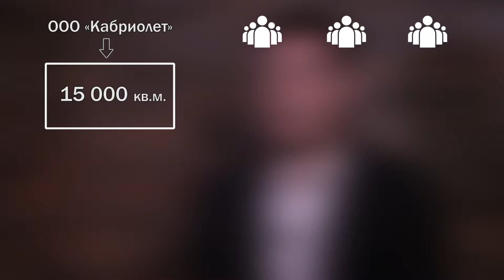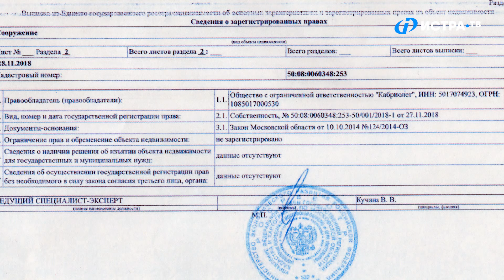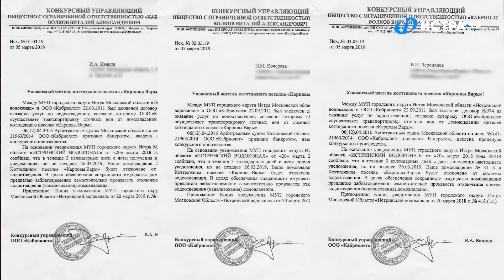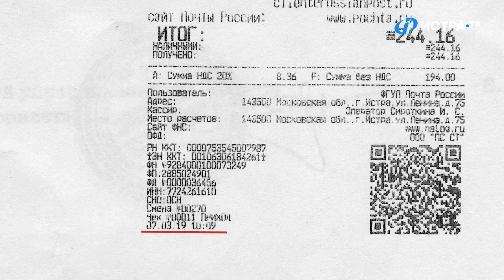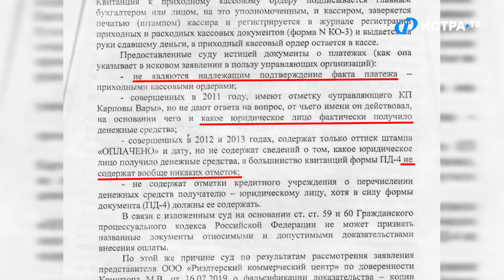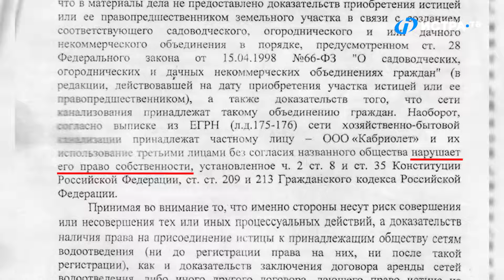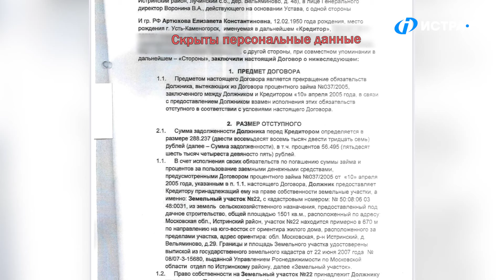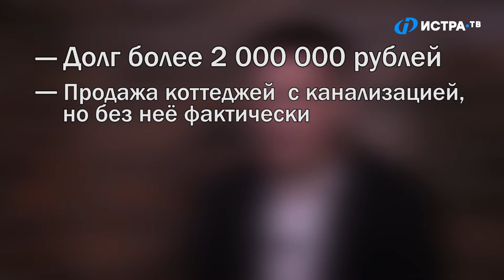Расследование Истра РФ: «Деньги не пахнут»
Коттеджный посёлок «Карповы Вары» находится рядом с деревней Вельяминово. Уютный и просторный, наполненный ухоженными, современными — а поэтому и на вид недешёвыми — коттеджами. По первому впечатлению, здесь тихо и спокойно. Пока не узнаёшь, что на посёлке пытаются нажиться.

Каким образом? Смотрите в расследовании Истра.РФ

Все материалы, которыми команда Истра.РФ апеллировала в расследовании, вы можете найти